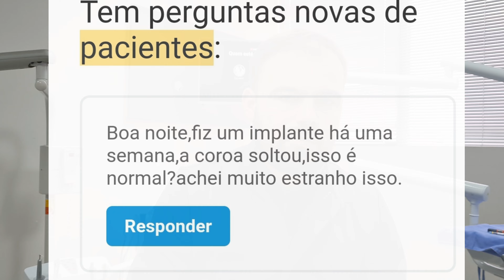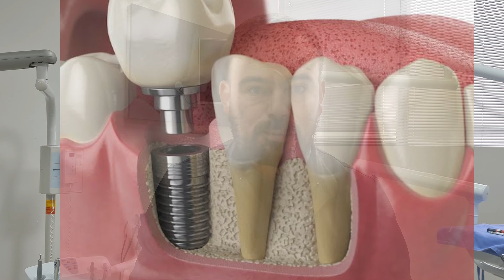O DENTE CAIU DO IMPLANTE EM 1 SEMANA |PRÓTESES E IMPLANTES DENTÁRIOS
Implantes dentários podem levar de 4 a 6 meses para osseointegrar. Com isso podemos ter todo este tempo para começar a fazer a coroa do dente, a peça protética.

Quando optamos pela carga imediata podemos instalar a peça protética num período menor.
Mas as vezes num procedimento transcirurgico podemos ter problemas e este provisório soltar